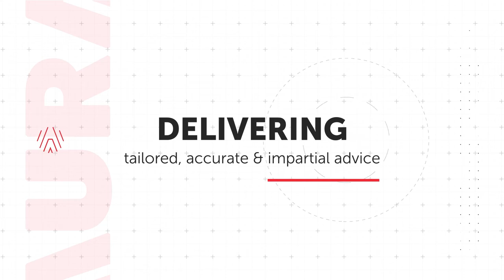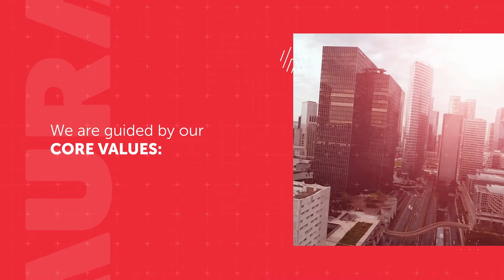Corporate Explainer Video - Aura Fire - IGL Films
Aura Fire commissioned IGL Films to create and animated corporate video with stock footage to promote Aura Fire.